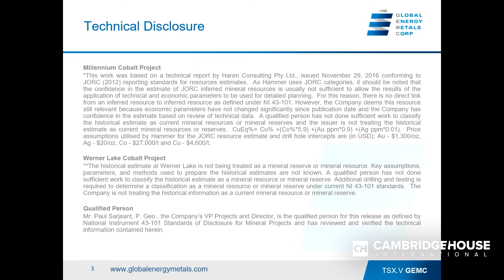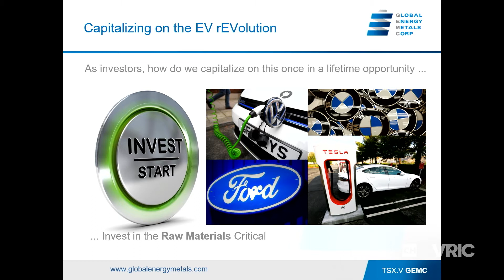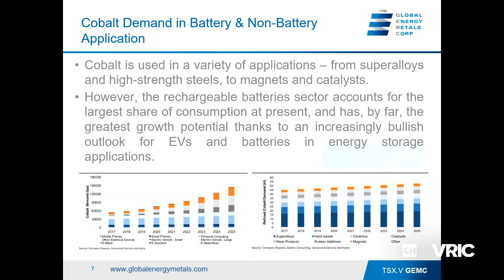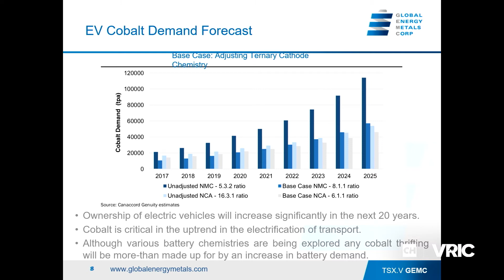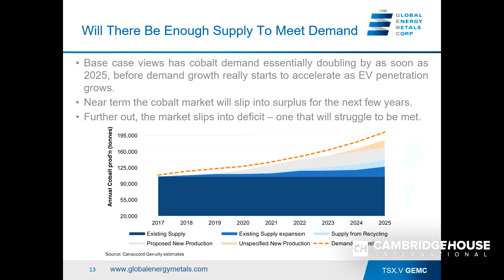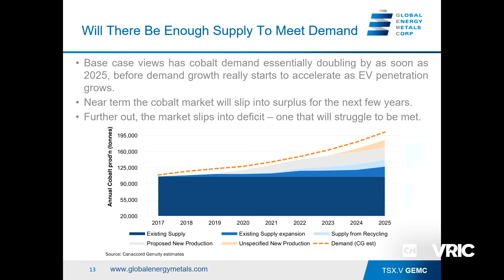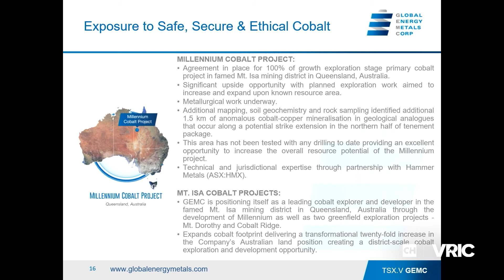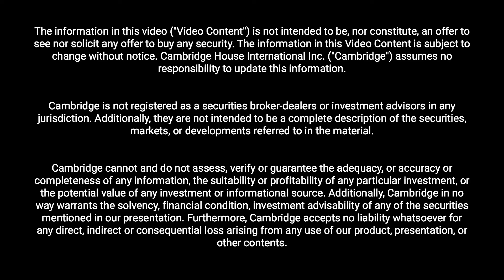Capitalizing on the EV rEVolution - Global Energy Metals Corp.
Global Energy Metals is focused on offering security of supply of cobalt, a critical material to the growing rechargeable battery market.